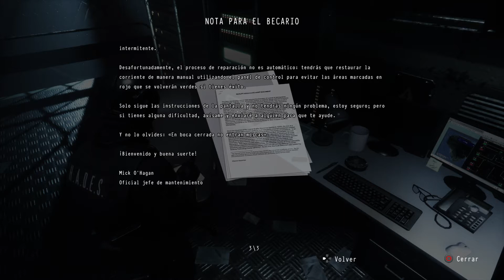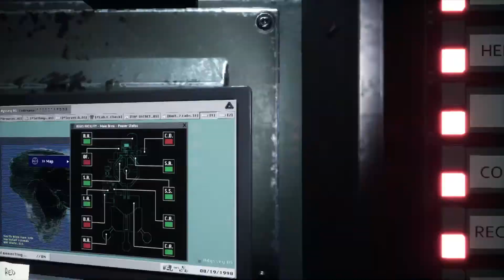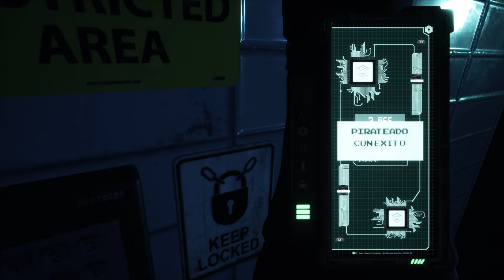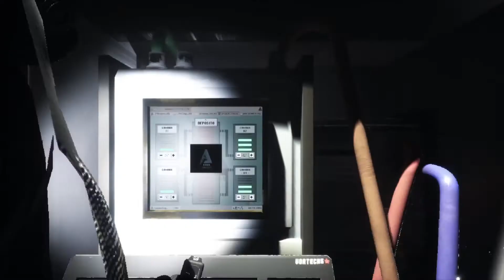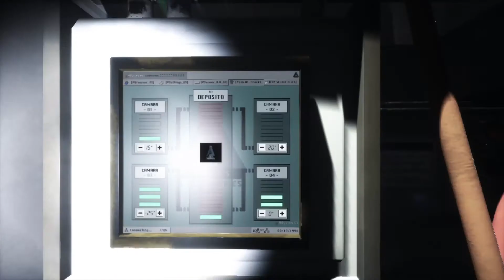Daymare 1998 cap-1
Daymare: 1998